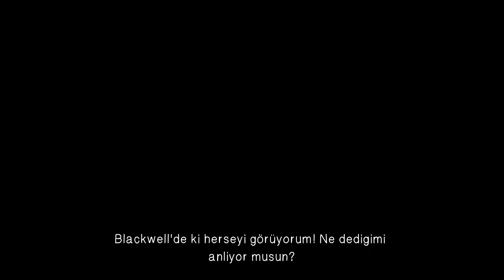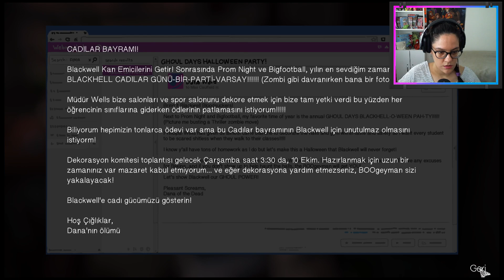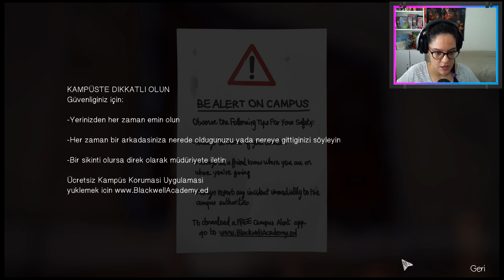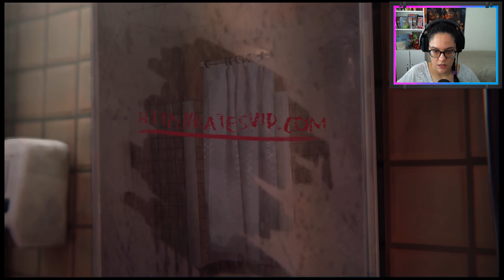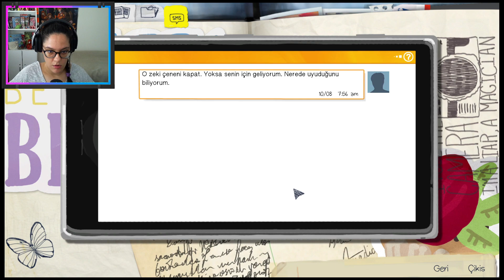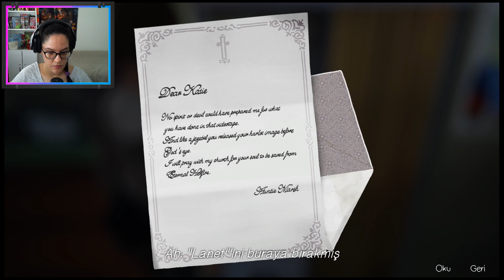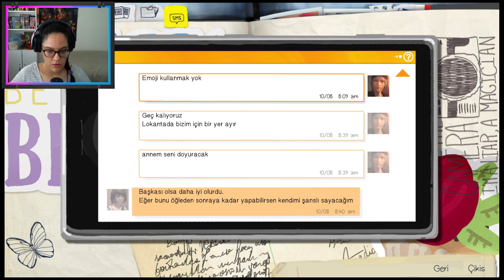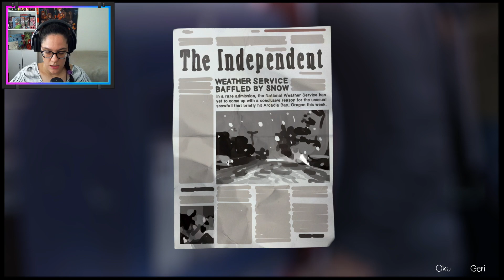Life is Strange - Bölüm2 Part1 Türkçe Altyazılı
Herkese Merhaba Ben Merve,  Farklı konusuyla dikkatimi çeken Life is Strange oyunu oynuyorum. Life is strange oyunu 5 bölümden oluşmaktadır.
Life is Strange Oyun Konusu : Oyunda Maxine Caufield adında fotoğraf çekmeyi çok seven ve ilgisini çeken her şeyin fotoğrafını çeken, okulun kızlar yurdunda kalan bir lise öğrencisinin zaman yolculuğu yapabildiğini keşfetmesine ve her kararının kelebek etkisi oluşturmasına tanık oluyoruz. Yaklaşan bir fırtınayı öngördükten sonra Max, kasabanın yok olmasını önlemek için sorumluluk alır.

İyi Eğlenceler ;)

Daha fazla bu tarz videoların gelmesini istiyorsanız kanala "ABONE" olmayı ve videolardan hemen haberdar olmak için  "ZİLİ" 🔔 açmayı unutmayın!